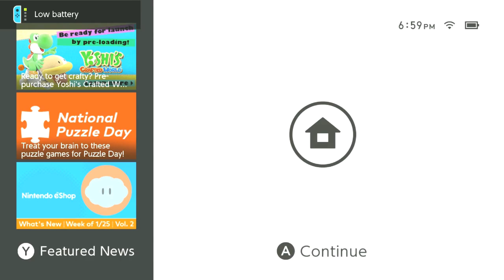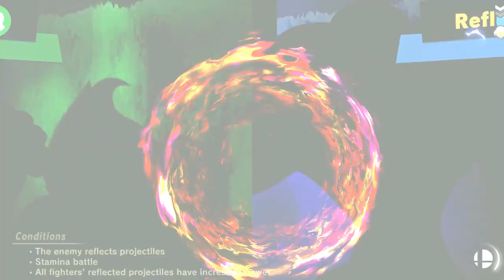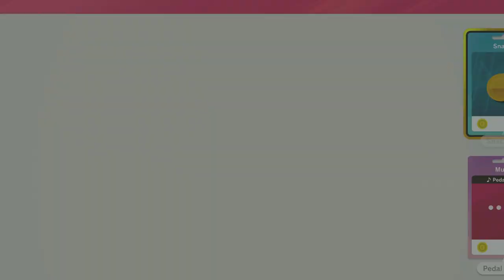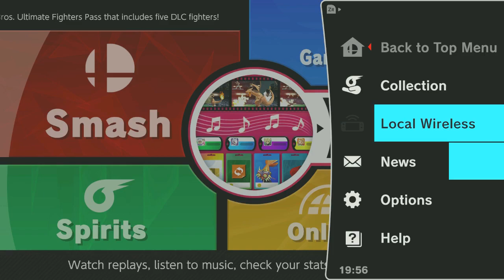deaths episode 6 Super Smash bros Ultimate